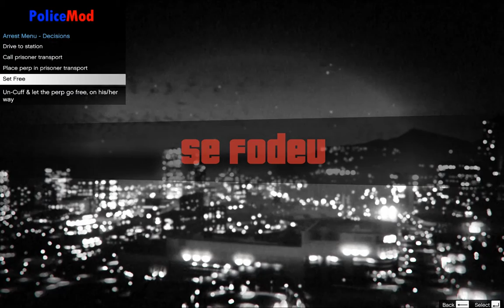GTA 5 - Coisas Aleatórias #3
Voltei depois de 12 dias sem postar videos por que o meu pc estava ruim para gravar video, mas voltei com um pc novo, e é isso...